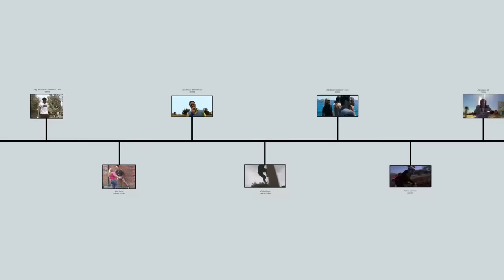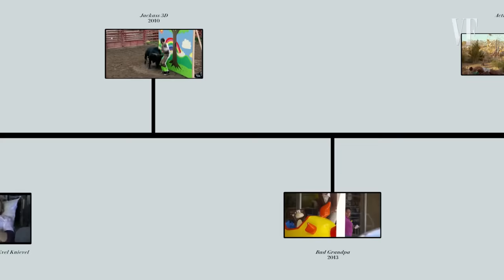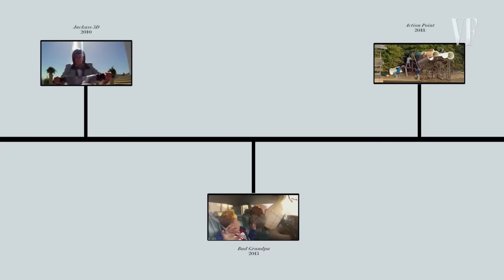Johnny Knoxville Breaks Down Every Injury of His Career | Vanity Fair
Johnny Knoxville breaks down all the injuries of his career. From pepper spray and taser guns, to breaking his ankle crossing the LA river, to getting shot by a rocket over a lake and getting landed on by a motorbike, listen to Johnny break down the timeline of his injuries.

Johnny Knoxville and the Jackass team return to the big screen in 'Jackass Forever,' coming to theaters October 22, 2021.

Warning. The stunts in this interview were performed by professionals, so for your safety and the protection of those around you, do not attempt any of the stunts you're about to see.